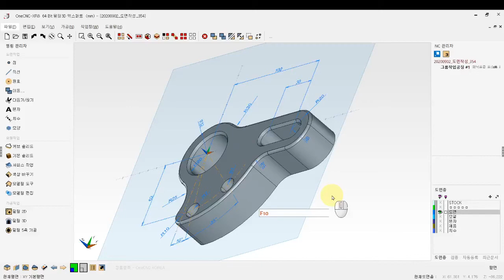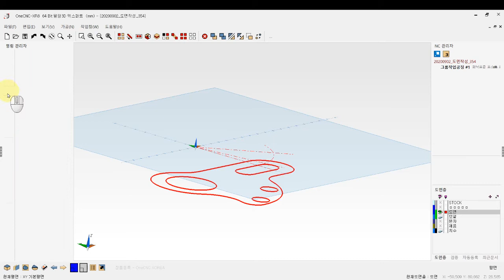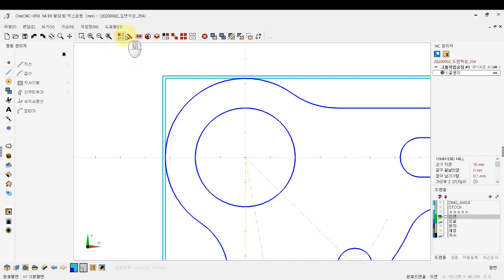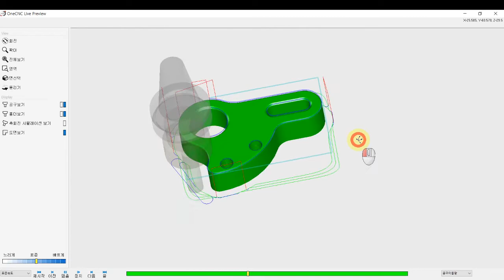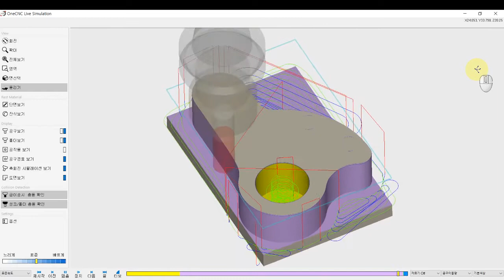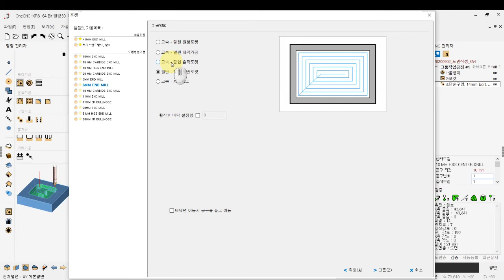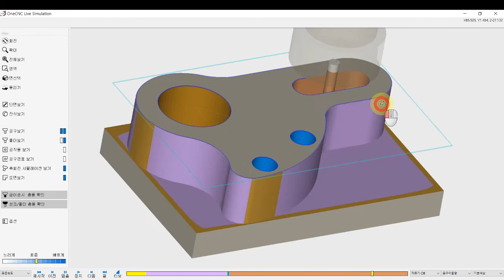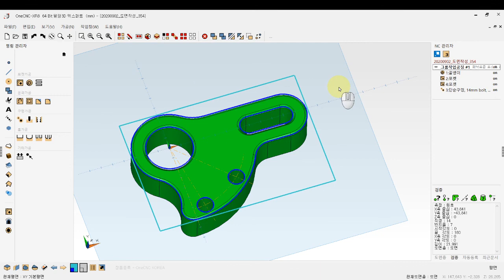[원씨엔씨] 2D가공 | 모델링으로 2D가공작업 방법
이 영상은 이전에 작업한 솔리드 모델링을 불러와서 2D가공을 위한 다한양 포켓가공, 구멍가공, 골뱅이가공 방법에 대한 작업방법을 소개하고 있습니다.

2. 솔리드 모델링 : 2차원 도면을 불러와서 솔리드모델링 방법 소개 - 만들기/늘리기 기능 사용
3. 2D가공 : 솔리드 모델링을 불러와서 2D가공설정 소개 - 골뱅이가공, 포켓 외곽가공, 구멍가공 등등